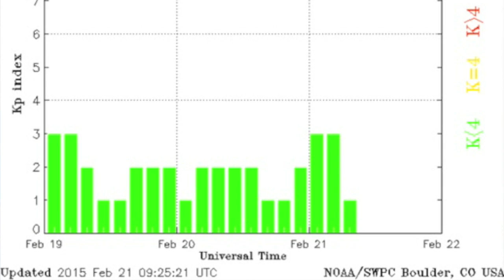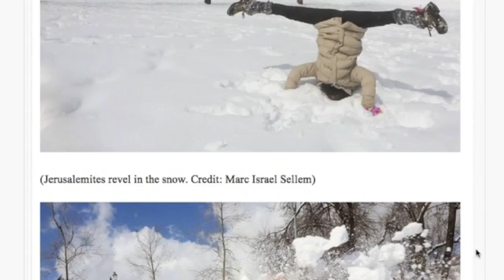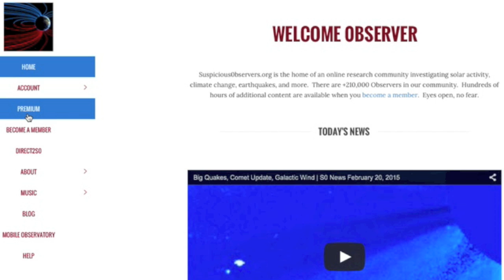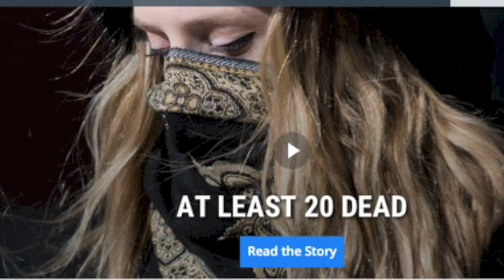Fireball, Earthspot, Space Weather | S0 News February 21, 2014